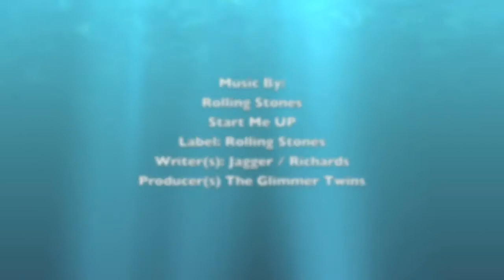Malibu Surf Kid Sesh 09132014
Video of my son's surfing improving, and now riding a Epoxy Firewire Dominator Surfboard. Video was shot at Malibu Surfrider using GoPro Hero3. KidSurfLessons MalibuSurfKid SurfKid Music by Rolling Stones "Start Me Up", Label: Rolling Stones Producers The Glimmer Twins Writers Jagger/Richards. Video is intended for Surfing Education.